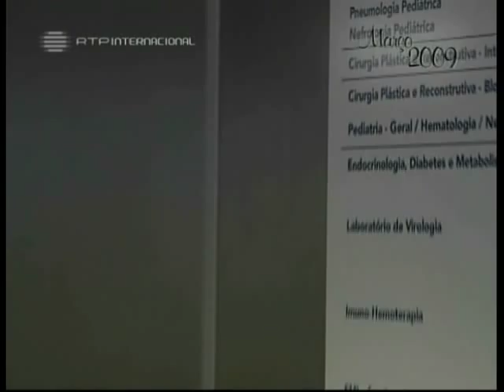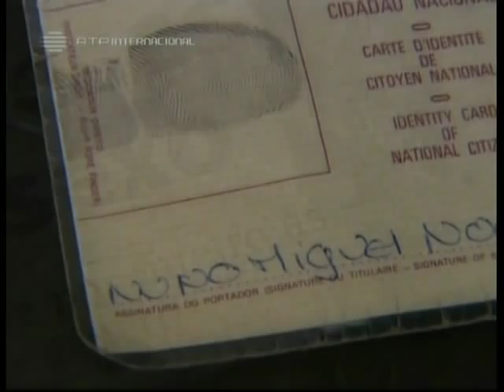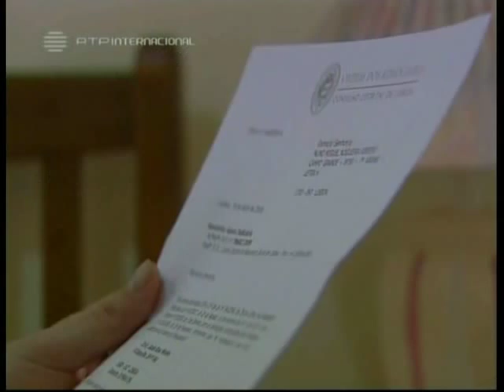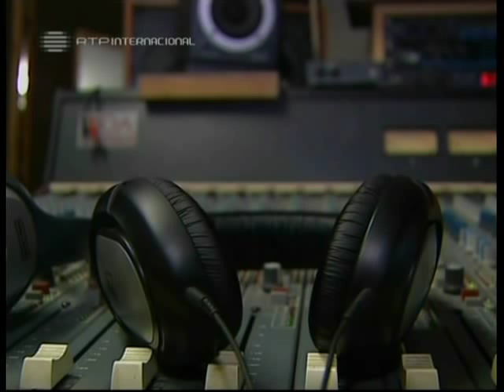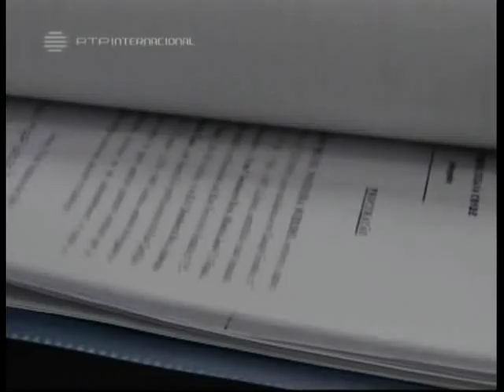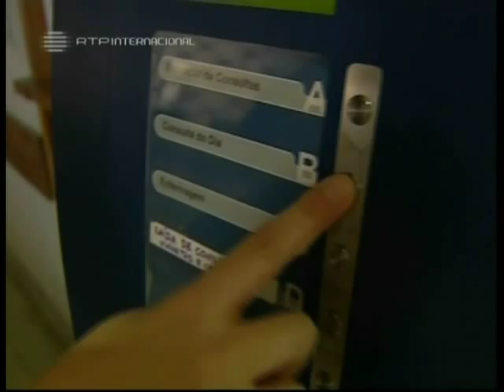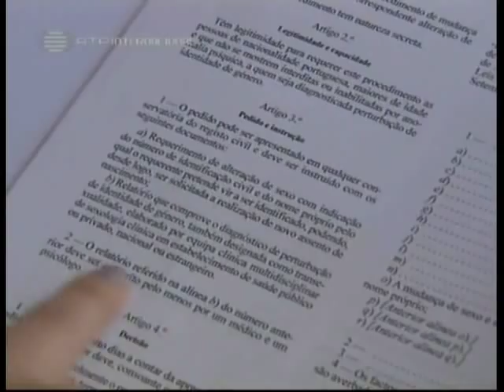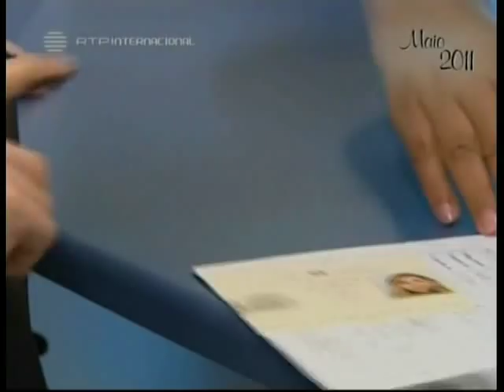Patricia Ribeiro Grande Reportagem "Linha da Frente" na RTP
Patricia Ribeiro Grande Reportagem "Linha da Frente" na RTP Jornalista: Mafalda Gameiro Reporter de Imagem: João Martins
A RTP ao longo de 2anos e meio acompanhou o percurso de vida da Cantora Patricia Ribeiro